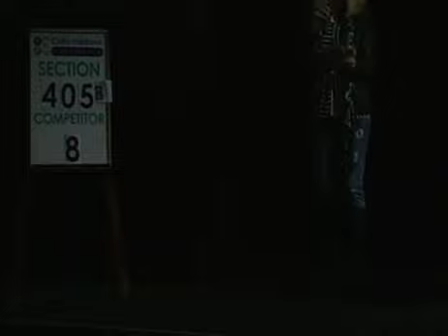Snakes in the Ceiling - 2017 Coffs Harbour Vocal Eisteddfod